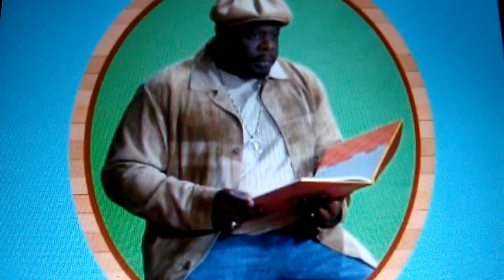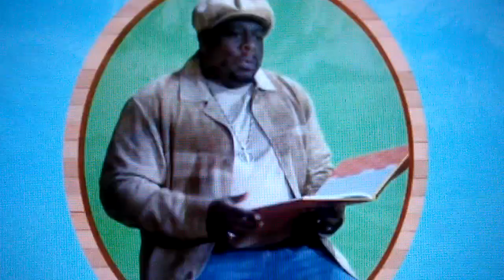Noggin Story Time - The Tortoise and the Hare (2006)